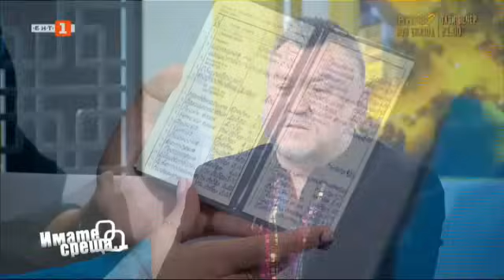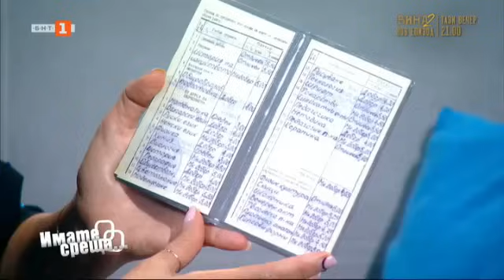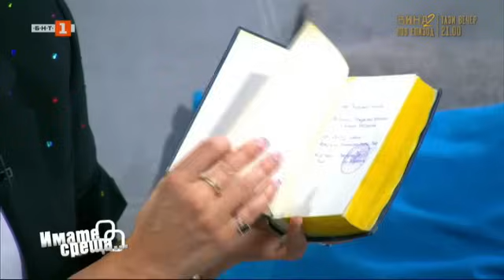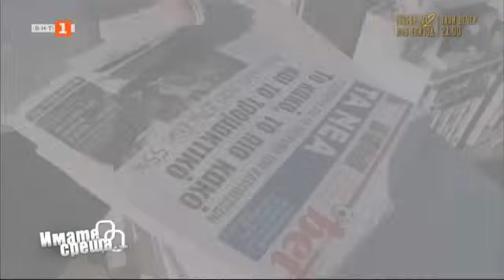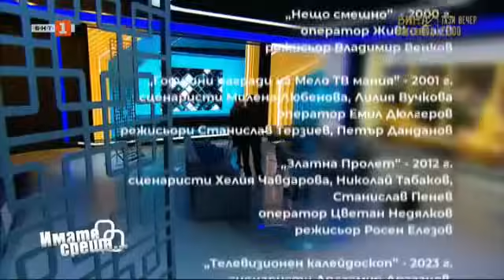Любо Киров и Аделина Радева в "Имате среща... с Диана Любенова", 28.01.2024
Гледайте предаването на Българската национална телевизия "Имате среща... с Диана Любенова" на 28 януари 2024 г.

В този брой на предаването "Имате среща... с Диана Любенова" гостуват певецът Любо Киров и водещата на новините на БНТ Аделина Радева.